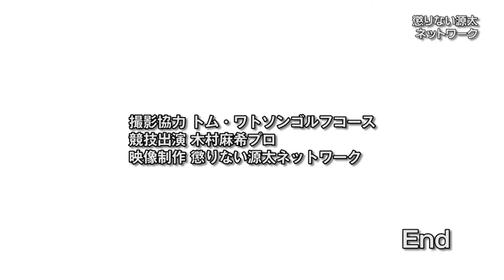ショット集・木村麻希プロ編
6月某日。宮崎県のトム・ワトソンゴルフコースにて行われた懲りない源太とプロ3人のゴルフの様子をダイジェストで公開！今回は木村麻希プロ編です。